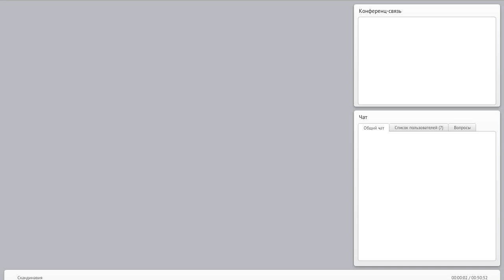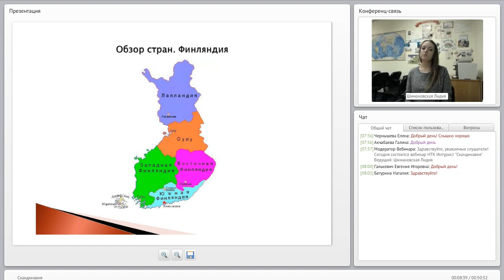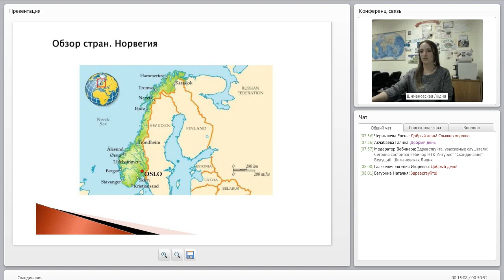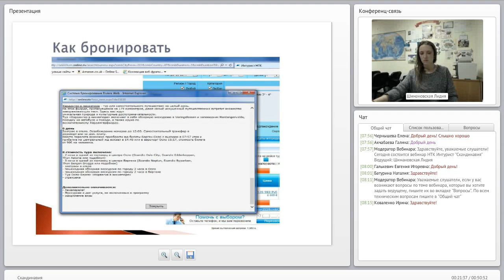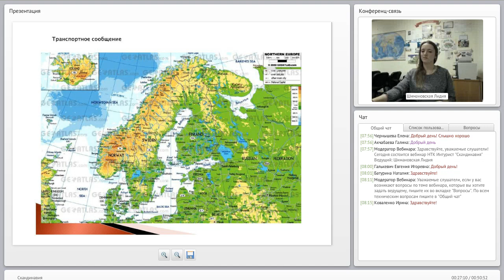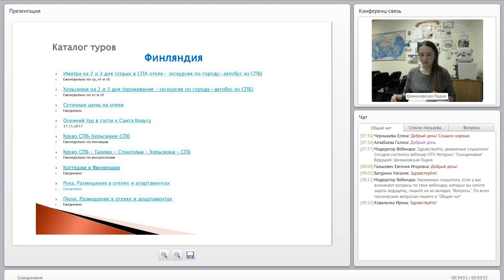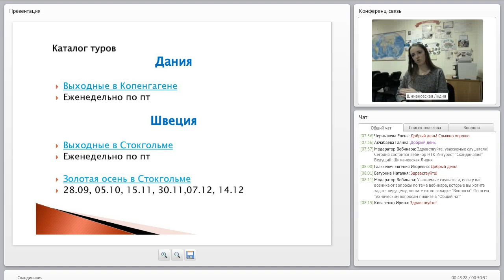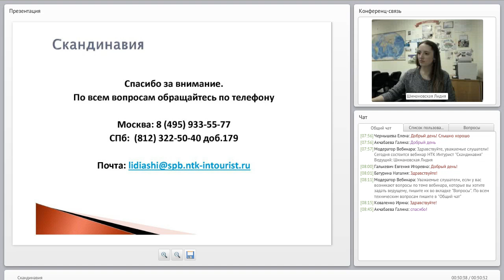21,09,17 Интурист Скандинавия